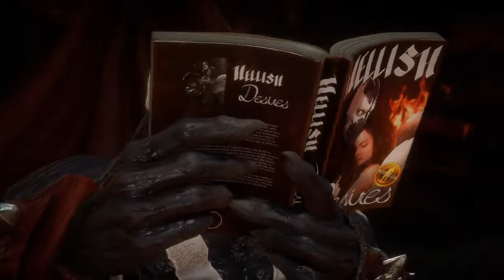Mortal Kombat 11: Aftermath – Fatais e Fofos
Fatalities e Friendships dos novos personagens de Aftermath e de outros personagens de MK11.

Vídeo